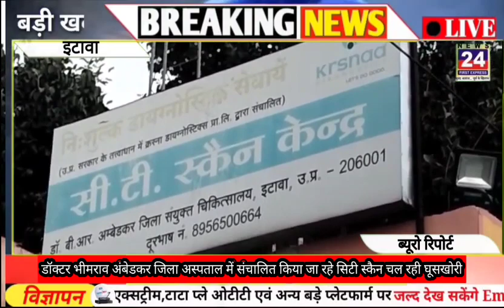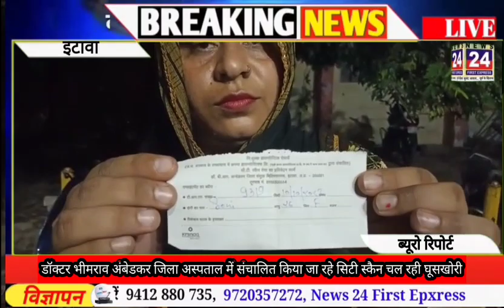डॉक्टर भीमराव अंबेडकर जिलाअस्पताल में संचालित किया जा रहा है सिटी स्कैन News 24 First Express